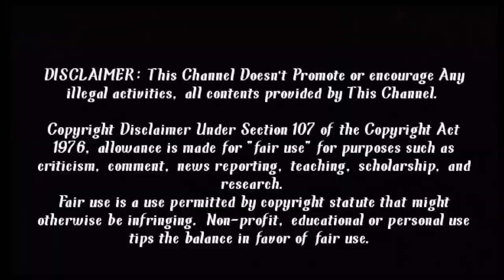In spary in the chemical||பில்லு மருந்து அடிக்க வந்து விடும்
Discription:
வணக்கம் நண்பர்களே இந்த விடியோவில் அனைத்தும் விவசாயம் பற்றி மட்டுமே வேறு எதுவும் உக்கப்படுத்துவது இல்லை.

2.பிடித்தல் Like செய்யவும்.

3.சந்தேகம் இருந்த Comment செய்யுங்கள்.

4. விடியோவில் வரும் அனைத்தும் உண்மை.

Description©:
Hi Guys,

In This Video We Discussing About Funny video make. Full Details I Explain in Tamil Language.